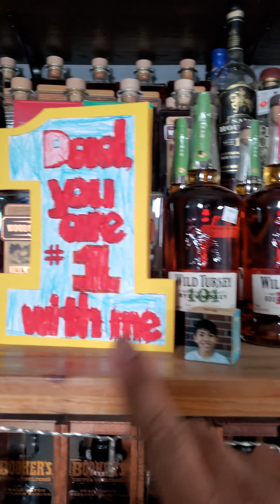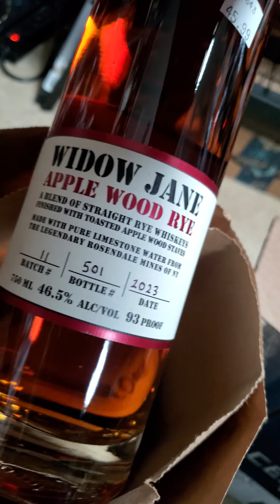Father's Day Bourbon Haul 2023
Just a quick bourbon haul!

Happy Father's Day to all you dads!